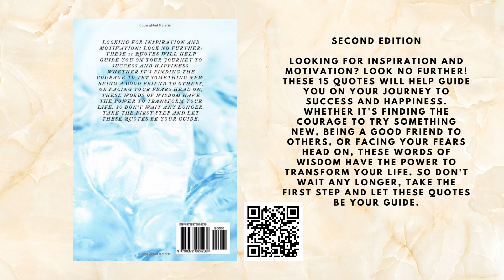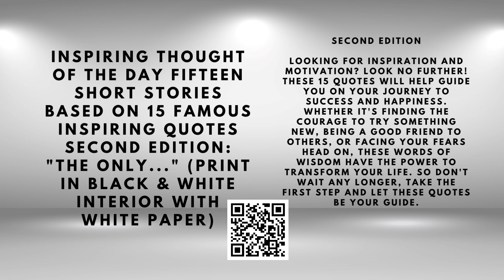Taxi Driver View Hong Kong Super Typhoon No. 10 Saola September 2023 (BGM) Part 1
September Saola No. 10 Super Typhoon Taxi Driver View.

2023 Maze Monthly Calendar Budget Planner 100 30 X 30 Maze Puzzles with Note and to-do List & Budget Planner: Advance 30 X 30 Rolls Maze Puzzles Great ... behavior. Help de-stress. For relaxation. Paperback – December 7, 2022

2023 Year Planner Savings Challenge with Sudoku Puzzles for All Ages: 50 Sudoku Puzzles for Brain Health & Relaxation: Yearly Planner, Monthly ... 50 Sudoku puzzles, Bonus: Notes Section